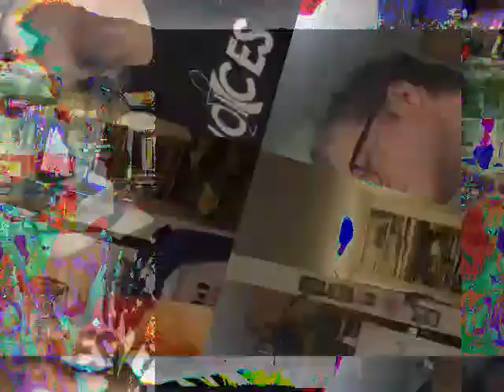[EPILEPSY WARNING] Movie 23 01 25 00h24m30s *Photosensitivity Warning*